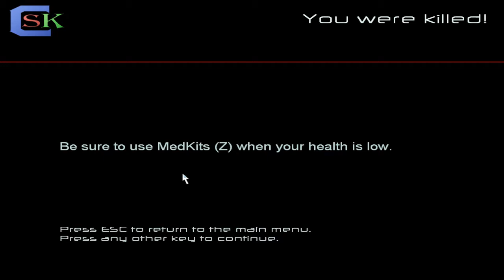По заявка - F.E.A.R. (Тони)